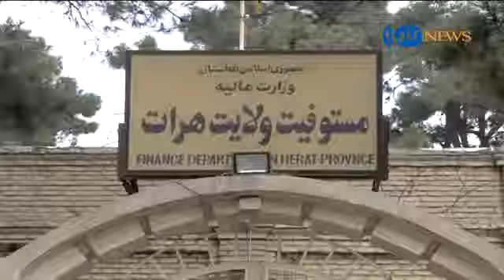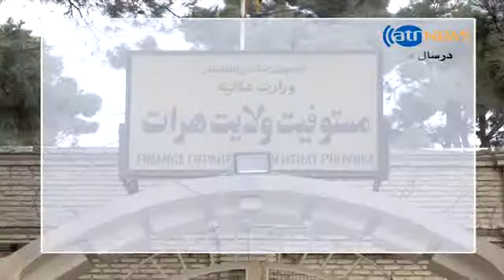کسری در عواید امسال مستوفیت هرات نسبت به یازده ماه سال گذشته